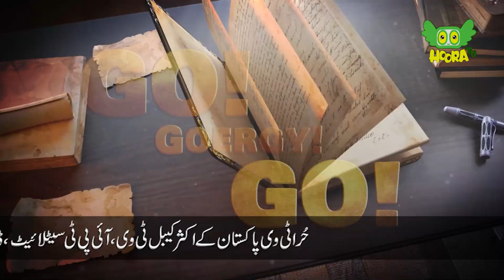GO GEORGY GO | Modern day encounter of Wolf and Sheep in an exciting animated series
Welcome to Pakistan's first cartoon channel "Hoora TV" your ultimate YouTube destination for captivating cartoons! Immerse yourself in a world of vibrant visuals and heartwarming stories as our talented team of animators brings lovable characters to life. Join us on thrilling adventures, from talking animals to extraordinary superheroes, and discover the power of friendship, kindness, and perseverance. With a diverse lineup of beloved classics and exciting new creations.